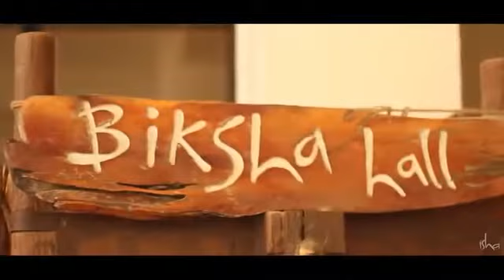Isha Yoga Center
Isha Yoga Center - Overview